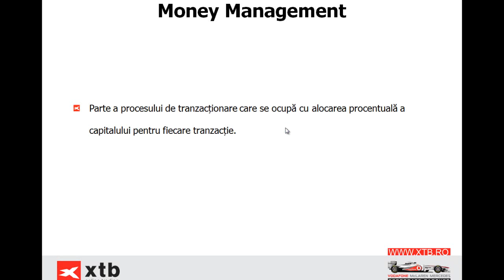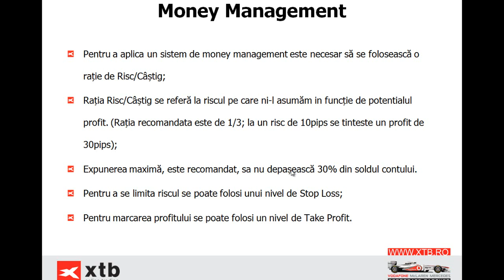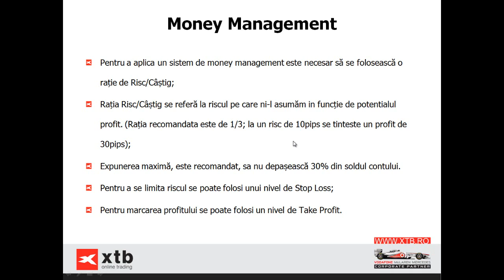Tutorial Money Management - Incepatori